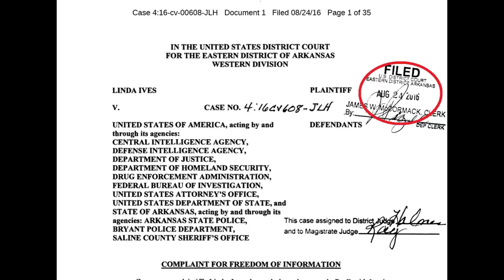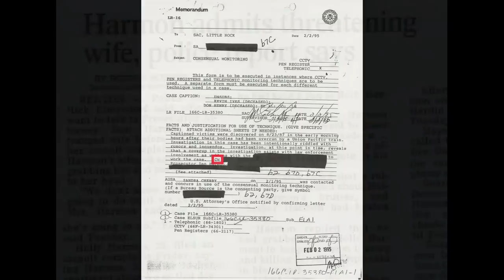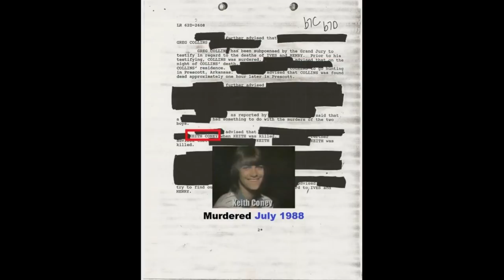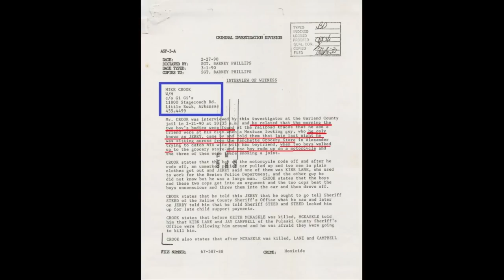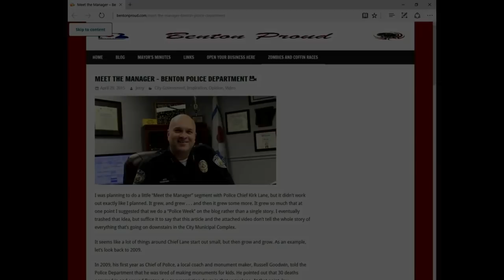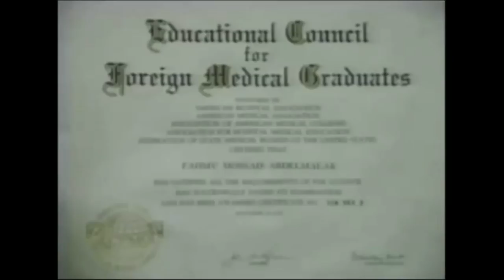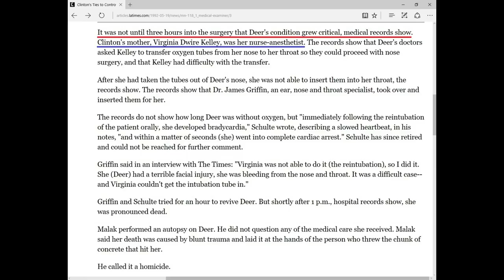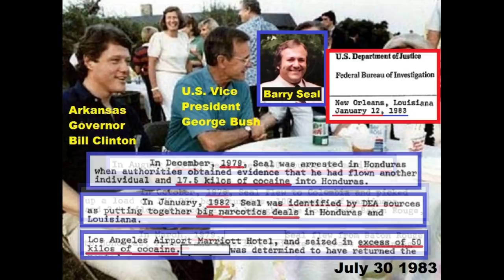Murder On The Tracks Recap - What the Official Documents Say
This video is excerpted from "Murder On The Tracks Part 2 - The Story Of Kevin Ives and Don Henry Continues"

This video is cut from the last half of the Full Length version.

American Re-Made is technically a Prequel to the Murder On The Tracks series.